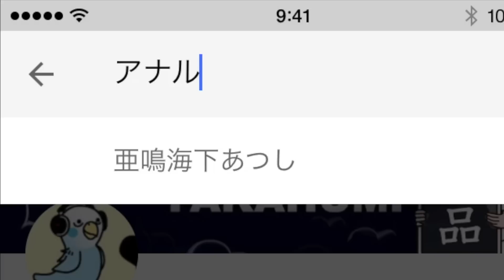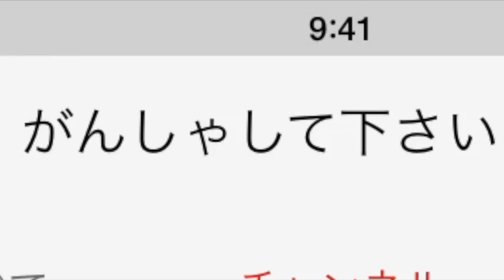【恐怖のユーチューブ検索】アナルと検索するとヤバい！！【ヒコカツのががばば検索シリーズ９】はじめしゃちょー特集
家石田（時々ヒコカツ）のLINE@はこちらから登録
動画共有してね！